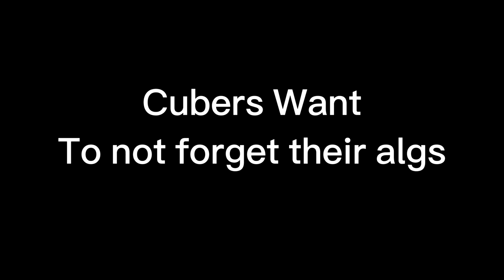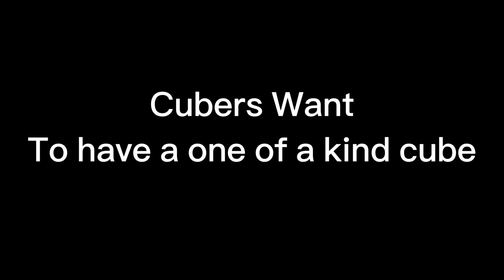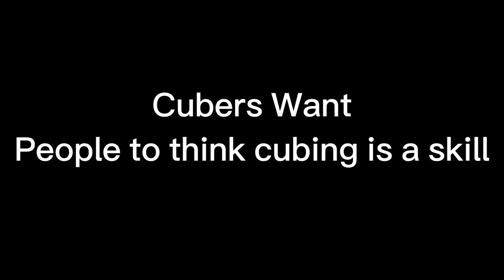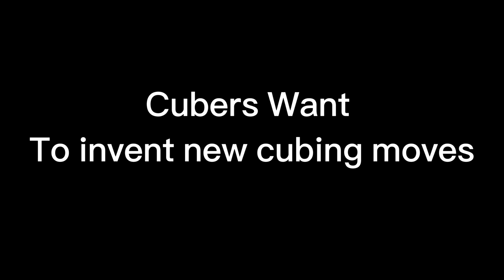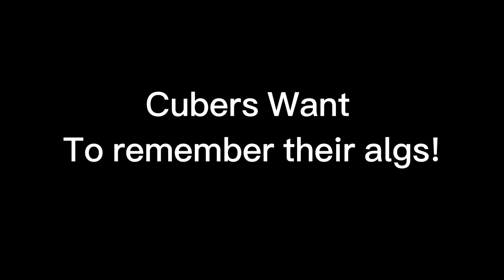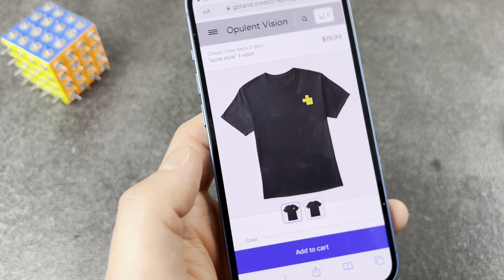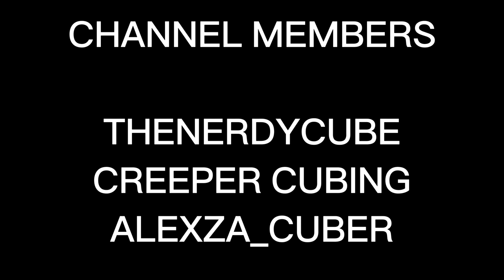THINGS CUBERS WANT….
WE ARE GIVING AWAY A MOYU 21X21!!! ITS FREE TO ENTER

MY TOP 10 FANS WILL GET 1000 ENTRIES. SEE BELOW FOR DETAILS

The giveaway winners will be announced on my community tab on 7.16.24

I hope you enjoyed this episode of me trying to be funny... lol